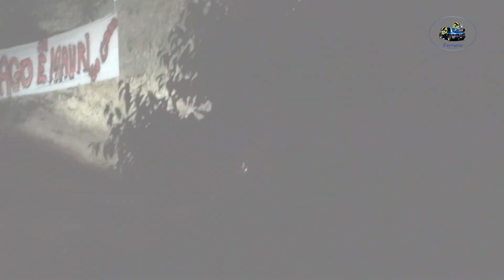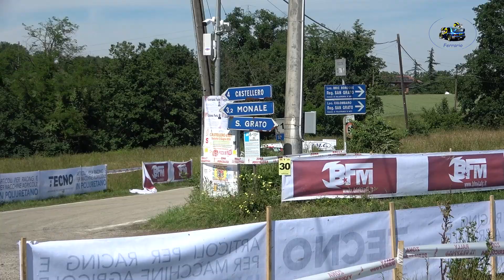8°Rally Il Grappolo 2024 CLIP COCINO-RINALDI by Ferrario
I migliori passaggi esterni  dell'equipaggio COCINO-RINALDI su Peugeot 208 R2b durante il 8°Rally Il Grappolo 2024.